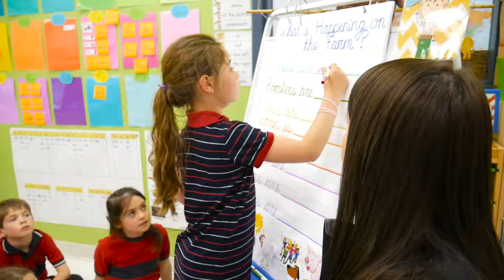Le primaire à Vision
Le réseau des écoles Vision vise à ce que chaque élève devienne un apprenant compétent en s’appuyant sur les avantages que procurent l’apprentissage des langues dans un contexte d’immersion, l’adoption de modes de vie sains et actifs, et le développement des compétences reliées aux Technologies de l’Information et de la Communication (TIC).